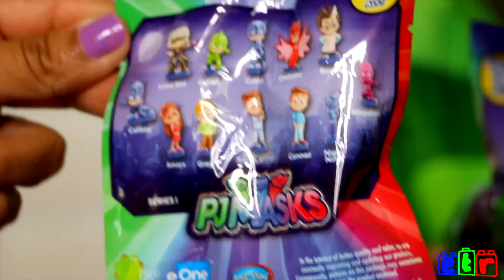20 Juguetes sorpresa de PJ Masks Heroes en Pijamas en Español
Hola Amigos!! Disfrutemos abriendo estas bolsas sorpresa de PJ Masks Heroes en Pijamas. Edgar busca el morada Ninjalino pero solo encontramos a Catboy, Luna Girl, Gekko,Gregg, Connor, Romeo, Luna Girl, y a el Night Ninja.